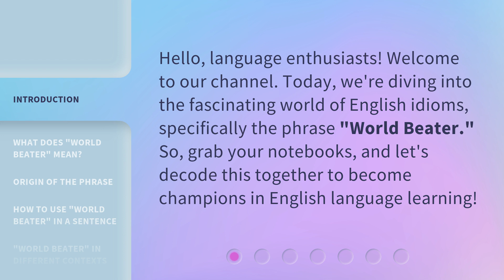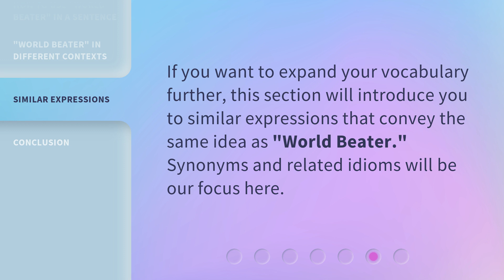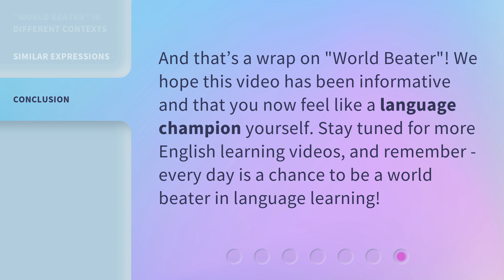Unveiling the Meaning of "World Beater"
Unveiling the Meaning of "World Beater" • Discover the true essence and significance of the term "World Beater" in this enlightening video. Uncover its origins, explore its usage in various contexts, and grasp its powerful implications. Join us on this captivating journey to unravel the secrets behind this intriguing phrase!

00:00 • Introduction - Unveiling the Meaning of "World Beater"
00:27 • What Does "World Beater" Mean?
00:48 • Origin of the Phrase
01:09 • How to Use "World Beater" in a Sentence
01:26 • "World Beater" in Different Contexts
01:44 • Similar Expressions